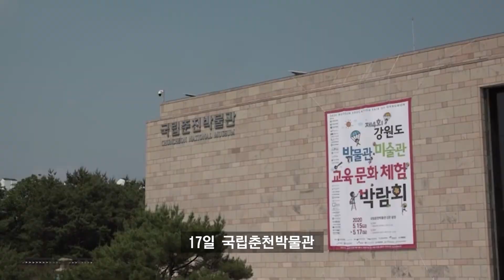제4회 강원도 박물관·미술관 교육문화체험박람회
국립춘천박물관과 강원도,강원도민일보,국립춘천박물관회가 공동주최하는 ‘제4회 강원도 박물관·미술관 교육문화체험박람회’가 박물관 일원에서 개막, 17일까지 진행되었습니다. 박람회는 우병렬 경제부지사와 김중석 강원도민일보 사장, 김상태 국립춘천박물관장, 김필국 강원문화재단 대표 등 문화예술계 인사와 도내 박물관·미술관 관계자,학생·청소년들이 참석한 가운데 29곳의 박물관·미술관이 박물관 신관 광장에 마련된 야외 체험부스에서 관람객들을 맞았습니다.